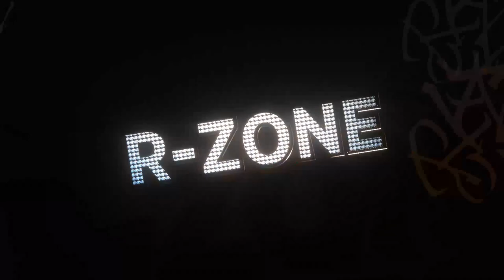FiveLive RP — реальная жизнь в GTA5 обзор часть 2 R-Zone Game TV игры открытый мир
*FiveLive RP — амбициозный проект в GTA 5 с продвинутым и многофункциональным интерфейсом, интересными и захватывающими системами, динамической цепочкой квестов.*